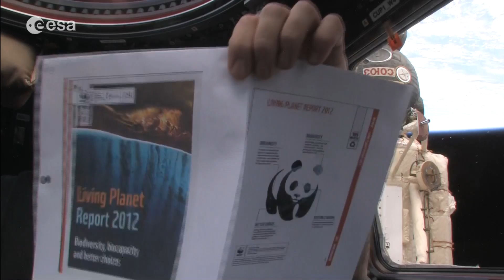Το WWF στο διάστημα!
Ο Andre Kiopers, αστροναύτης του Ευρωπαϊκού Διαστημικού Σταθμού (ESA) και πρεσβευτής του WWF στο διάστημα, μας παρουσιάζει έναν όμορφο, αλλά συνάμα τρωτό και ευαίσθητο πλανήτη...